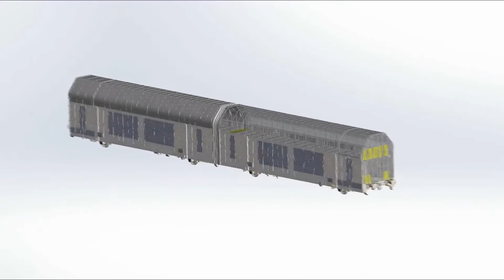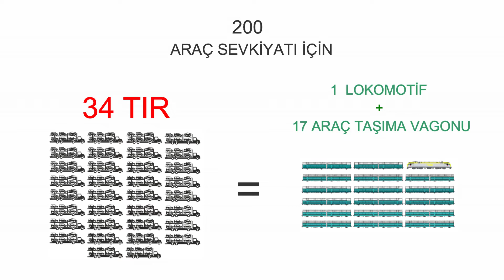TÜLOMSAŞ YERLİSİNİ ÜRETTİ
TÜLOMSAŞ yerli ve milli üretimde bir ilke daha imza attı ve yerli araç taşıma vagonu üretti. 34 TIR 200 araç taşıyabilirken, TÜLOMSAŞ’ın ürettiği vagonlardan 17’si aynı sayıda aracı taşıyabilecek. TÜLOMSAŞ’ın yeni ürettiği bu vagonların dünya pazarında da büyük ilgi görmesi bekleniyor...